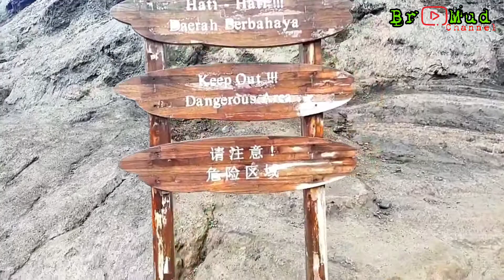Liburan ke Gunung Bromo, Pemandangannya Keren Bestie